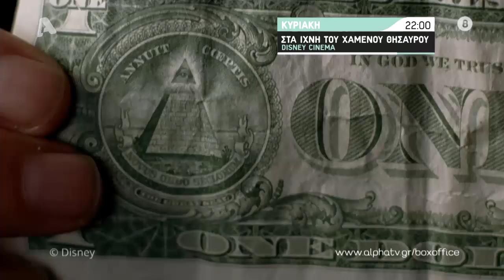Στα Ίχνη του Χαμένου Θυσαυρού | Κυριακή 22:00